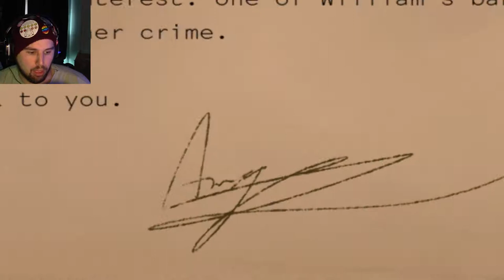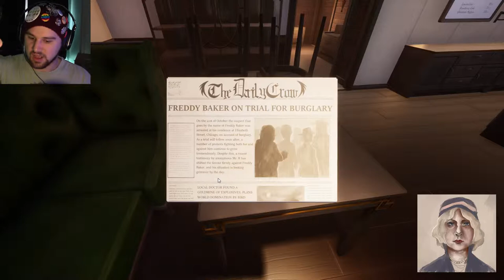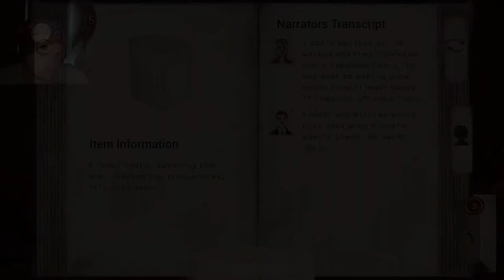IS HIS JAB JAWS?! | Notebook Detective: Part 1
= And the podcast of said stream is available on Podbean and anywhere podcasts are available!